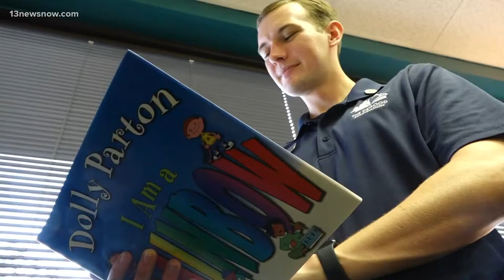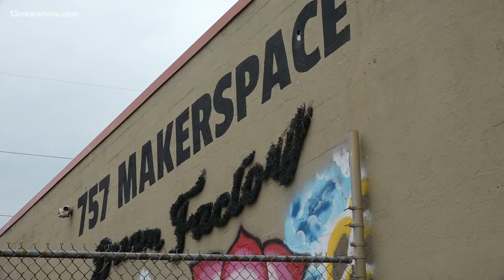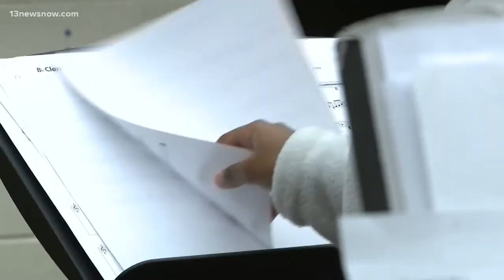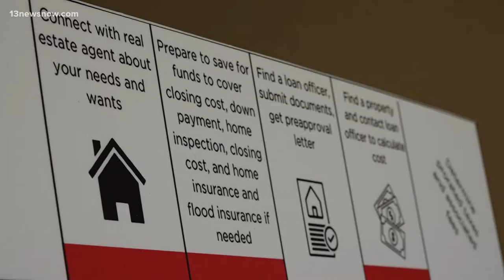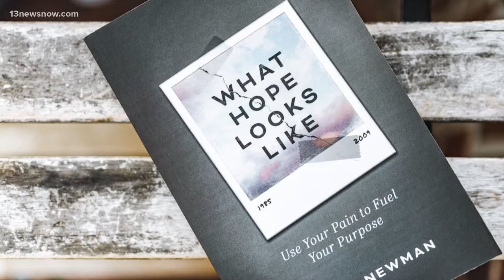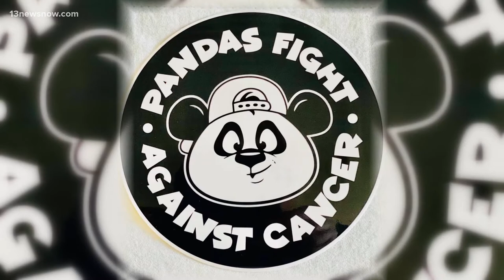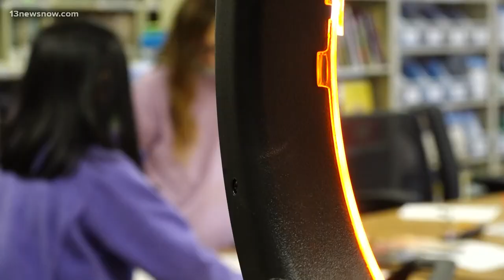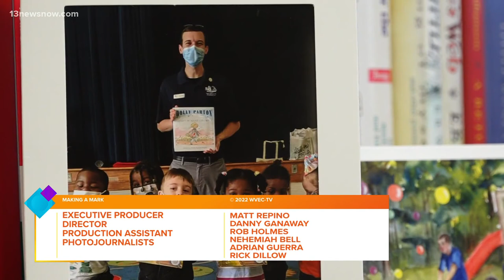Making a Mark: The Best of Hampton Roads 2022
Every Thursday, 13News Now Daybreak anchor Ashley Smith introduces you to the people who are making a mark in our community. Here we'll share with you some of their stories from the past year. Everyone you'll meet today is from right here in Hampton Roads. These are your neighbors, your mentors, the people who make our area a great place to call home!